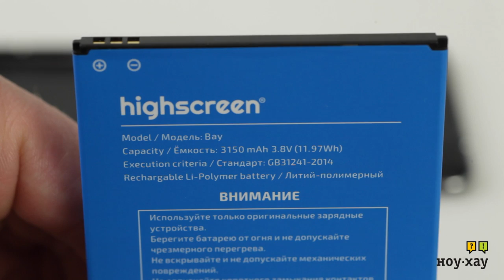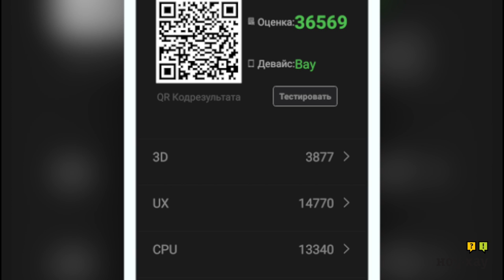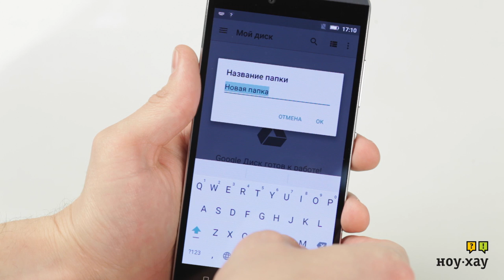Смартфон Highscreen Bay - Обзор. Большой и умный.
Highscreen BAY - смартфон с изысканным дизайном и толщиной всего 7.2 мм. Благодаря улучшенной эргономике смартфоном удобно пользоваться одной рукой. 5,5 дюймов – оптимальный формат для тех, кто хочет смартфон и планшет в одном решении. Яркий AMOLED-экран с HD-разрешением способен отображать мельчайшие детали, он даст возможность в полной мере насладиться играми, просмотром видео и веб-сёрфингом.Теперь не надо искать какой стороной вставить провод для зарядки и синхронизации. USB Type-C - новый стандарт, который позволяет быстрее заряжать батарею и мгновенно передавать файлы с компьютера на смартфон. А стильный чехол HiCover дает возможность ответить на вызов, увидеть наличие новых сообщений электронной почты и SMS, а также управлять музыкальным плеером не открывая сам чехол.  Остались вопросы?